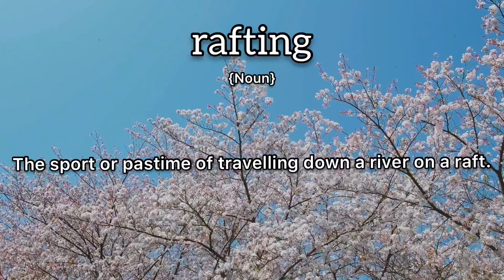Rafting Meaning : Definition of Rafting